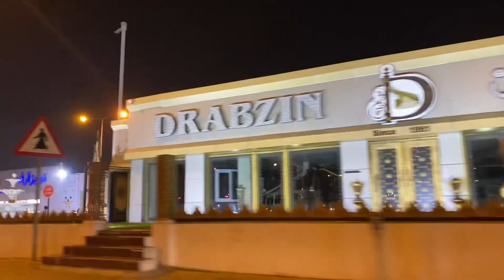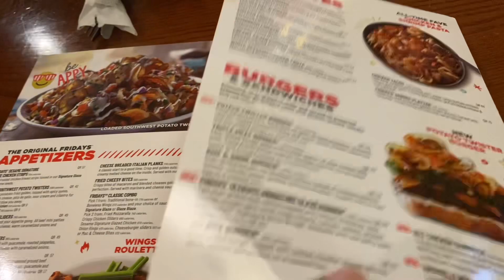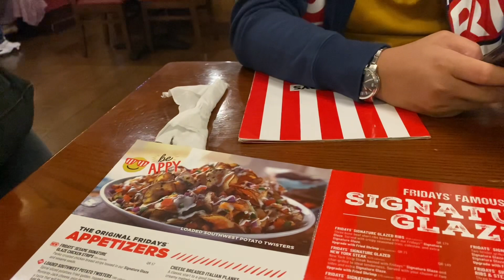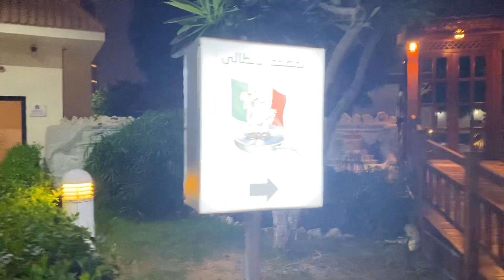HINDI AKO PINAPASOK SA DISCOHAN❗️ALAMIN KUNG BAKIT🤔 NEW YEARS CELEBRATION ❗️HELLO 2024